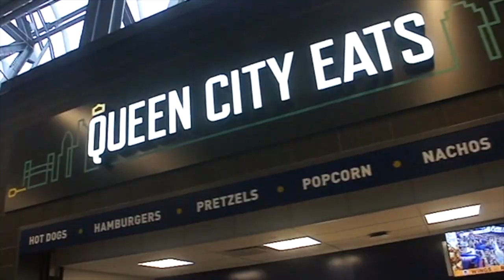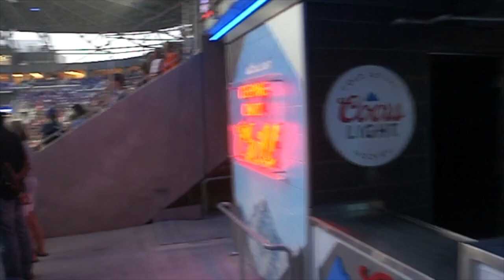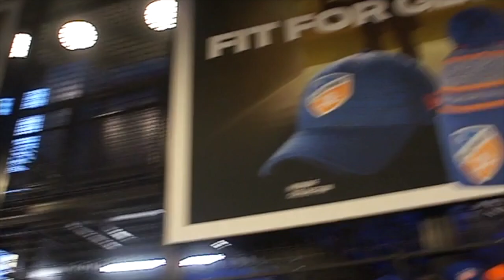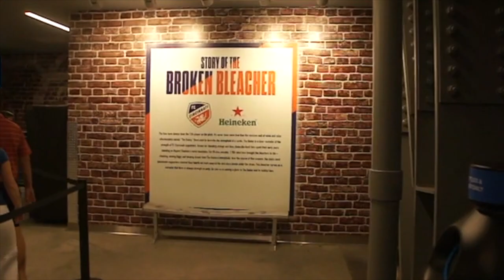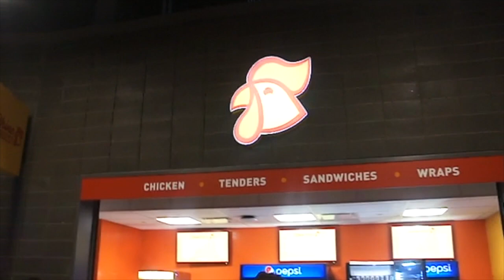TQL Stadium -- FC Cincinnati Stadium Review ⚽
The Ballpark Hunter visits TQL Stadium, the home of FC Cincinnati of Major League Soccer. The 26,000 seat stadium opened in 2021 and is one of the league's newest soccer grounds. There is a lot to like about the new soccer palace from its LED light exterior shell, covered seating area, wraparound concourse, multiple social areas, and concourse food and beverage stands.

The fans that I met during my visit were among the friendliest at any sporting venue that I have visited in quite a long time. This might be the record for most random folks saying hi or providing their opinion about the stadium.